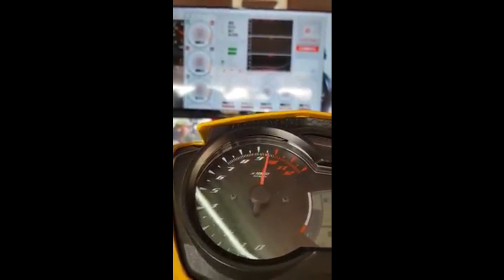TUNING | APAKAH ITU TUNING | Perlu Ke Buat Tuning ? | Part 1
Assalam Guys.

Jom kita tgk video kali nie...

Sepertinya Yang Telah Abam Janjikan, Video kalinie abam just akan sembang pasal tuning ja.. So agak lambat Jugak abam nak hasilkan video ni disebabkan kerja2 yg banyak kat kedai tu... hahaha...

so lepas nie kita akan cuba buat sambungan pasal tuning nie...